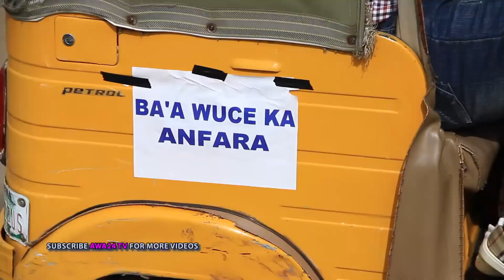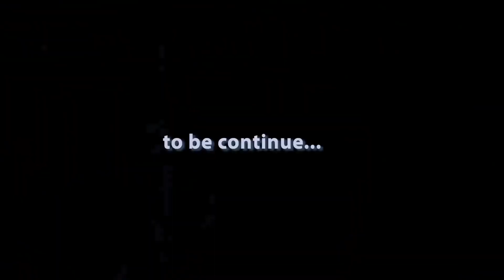Dr Sambo Makaryaci Ya Hadu Da Azeema gidan badamasi ta tona Masa Asiri